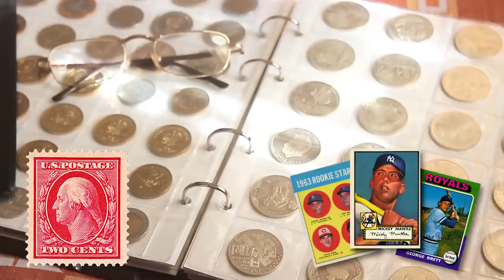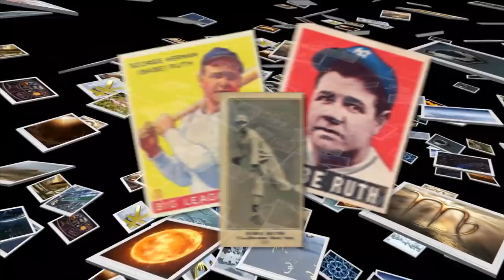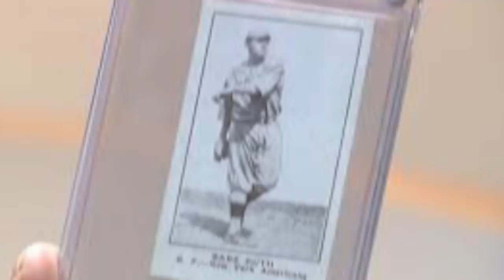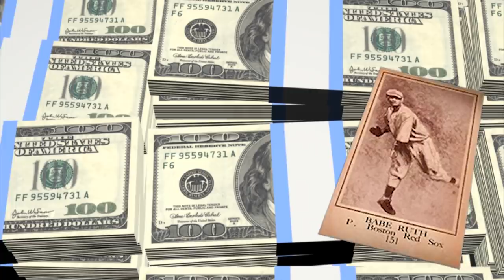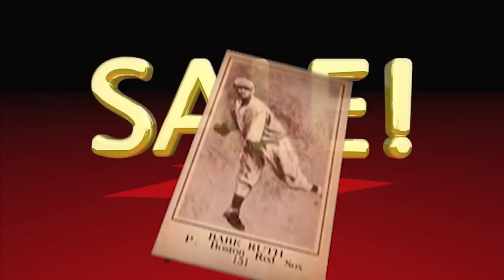Man Goes To Sell $2 "Fake" Baseball Card, Then Realizes It's Worth Millions